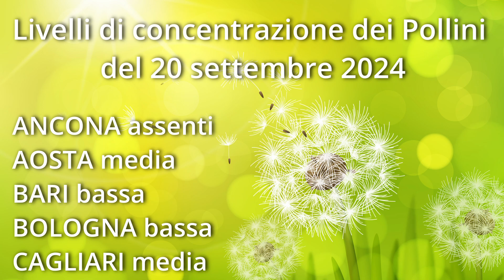20 settembre 24 Livelli di concentrazione dei pollini previsti in Italia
Livelli di concentrazione dei pollini delle seguenti città